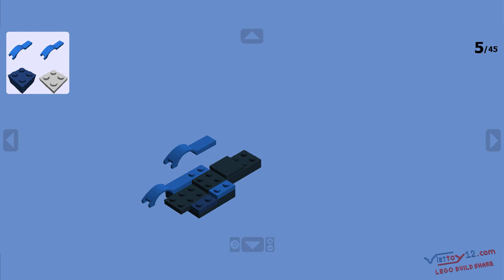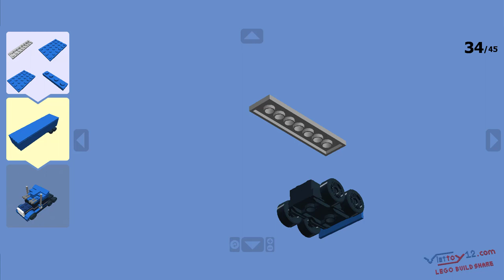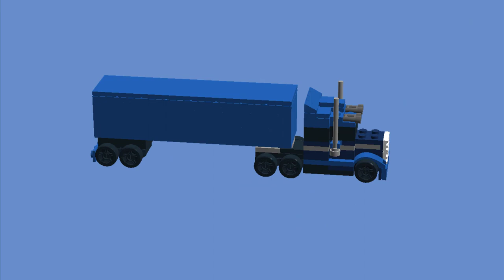Lego Build Share - Mini Long Truck - Container Truck #1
Album tổng hợp , chia sẻ hướng dẫn lắp ráp gạch Lego tuỳ biến.
Các bạn có thể truy cập link để tải file hướng dẫn miễn phí gắn kèm bên dưới.
Các bạn đóng góp nội dung cho Kênh xin vui lòng để lại bình luôn, hoặc email về kênh !!!
Link tải file hướng dẫn (file pdf - miễn phí) :  ( Đang cập nhật )

Link đặt mua file hướng dẫn (bản in sẵn - Có phí in) :  ( Đang cập nhật )

Link đặt mua gạch lego / non lego , 1 phần hoặc toàn phần theo mẫu Video chia sẻ :  ( Đang cập nhật )

Viettoy12 - Điện tử & Đồ chơi Công nghệ Việt
Shop Address:  No5.C174 - Bãi Sậy - Trại Chuối - Hồng Bàng - HP
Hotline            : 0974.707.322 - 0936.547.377